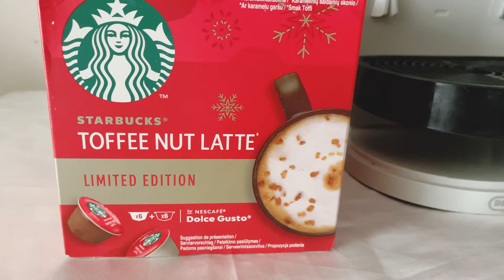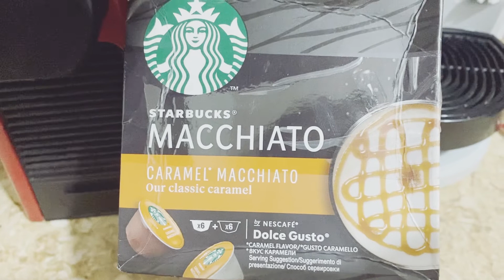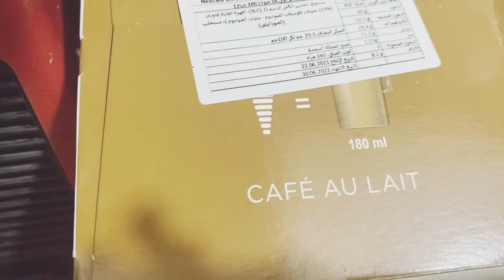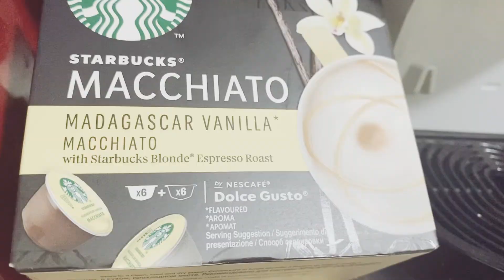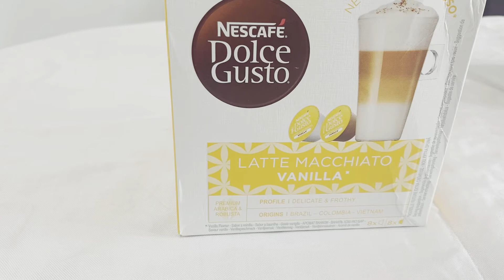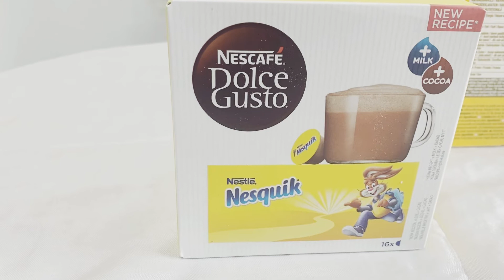كبسولات ماكينة الدولشي قوستو المفضلة بالنسبالي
في الفيديو هنعرف افضل كبسولات  لماكينة دولشي قوستو بالنسبالي وهي
كبسولات ستاربكس توفي نات لاتية
كبسولات ستاربكس كافية لاتية
كبسولات ستاربكس كراميل ماكياتو
كبسولات ستاربكس فانيلا ماكياتو
كبسولا ت دولشي قوستو كافية اولية
كبسولات دولشي قوستو فلات وايت
كبسولات دولشي قوستو فانيلا ماكياتو
قائمة تشغيل بجميع كبسولات ماكينة دولشي قوستو